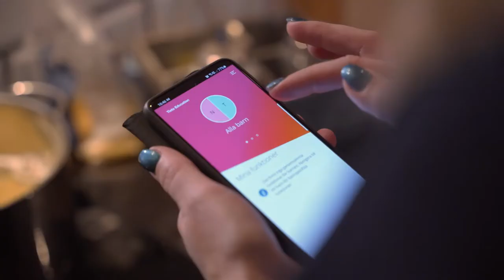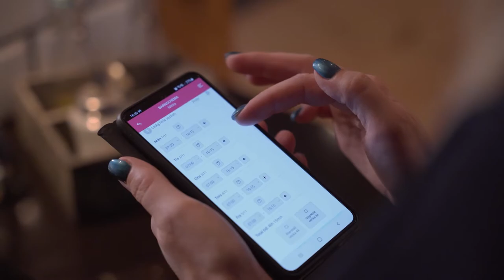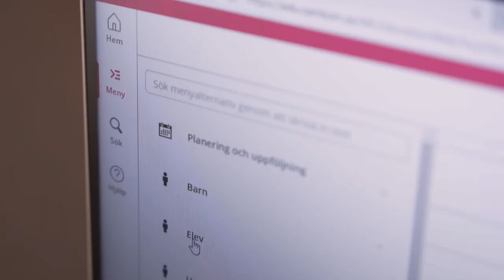Digitala verktyg förenklar skolverksamheten hos kommunerna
Från förskola till vuxenutbildning – en stor mängd personuppgifter hanteras varje dag i landets kommuner. En gedigen digital helhetslösning måste finnas på plats och fungera sömlöst genom alla verksamheter.

För grannkommunerna Tranemo och Ulricehamn föll valet inte bara på att samarbete med Tietoevry, kommunerna ville även göra digitaliseringsresan tillsammans.